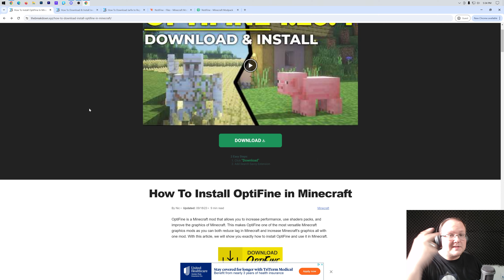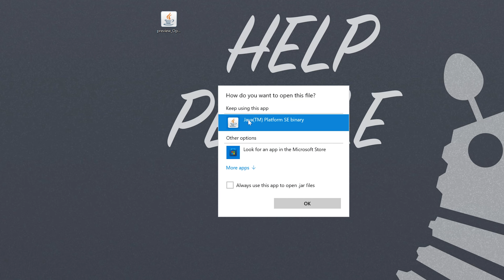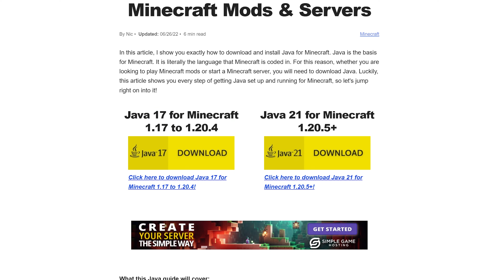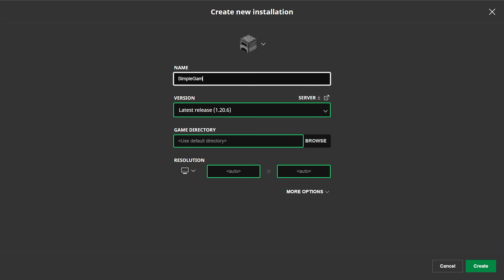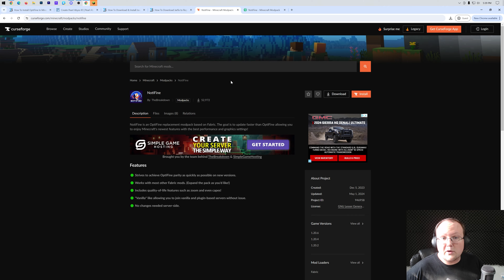How To Download & Install Optifine 1.20.6 in Minecraft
OptiFine 1.20.6 is one of the most popular mods for Minecraft, and this video shows you exactly how to download and install Optifine in Minecraft 1.20.6. From where to find the Optifine download to how to get Optifine 1.20.6 installed, this video truly covers it all. We even show you how to fix issues you may have adding Optifine to Minecraft, so let's jump into it!

About this video: This video is a complete guide on how to download and install Optifine 1.20.6 in Minecraft. Why would you want to get Optifine 1.20.6? Well, Optifine is one of the most popular ways of getting shaders in Minecraft. With shaders, you can completely change the look of Minecraft making it look much better and realistic. On top of that 1.20.6 Optifine can increase the performance of Minecraft making it run better and allow you to have an overall much better experience.

To get started, we will ned to go over how to download Optifine 1.20.6. You can find a link in the description above that will take you to our complete text guide on how to get Optifine. That covers everything, and it also has a link to download Optifine.

Clicking the “Download OptiFine” button on our website will take you to the official Optifine download page. Once you are there, find the “Minecraft 1.20.6” section and click the “mirror” link next to it. That will take you to the official download page for that specific version of Optifine, specifically 1.20.6. Click the “Download Optifine 1.20.6” button, and Optifine will start downloading right away!

After Optifine is downloaded, we can move on to how to install Optifine 1.20.6 in Minecraft. This is actually really easy as long as you have Java 21 downloaded. There is a link with a complete guide on getting Java 21 for Optifine in the description above.

From there, right-click on the Optifine installer you downloaded, select “Open With”, click “Java”, and click “Okay”. The Installer will open. Click “Okay”, and you are done! OptiFine 1.20.6 will install into Minecraft. Just make sure Minecraft and the Minecraft Launcher are closed and that you’ve played 1.20.6 before.

We aren’t complete finished yet though. To actually use Optifine in Minecraft 1.20.6, we need to open up the Minecraft Launcher. Then, we need to find the Optifine installation and make sure that you are playing Minecraft with that installation. If you don’t play Minecraft with the OptiFine installation, it will not work once you are in-game.

In Minecraft, you can tell if OptiFine is active by going to Options, Video Settings. Here, you will see a ton of additional settings that Optifine has added in including shaders for Minecraft 1.20.6 allowing you to use Shaders with Optifine in Minecraft.

With that being said, you now know how to download and install Optifine in Minecraft 1.20.6. If you have any questions or issues getting Optifine 1.20.6 in Minecraft, let us know in the comments. We will try our best to help you out.

It really helps us out, and it means a ton to me. Thank you very, very much in advance!